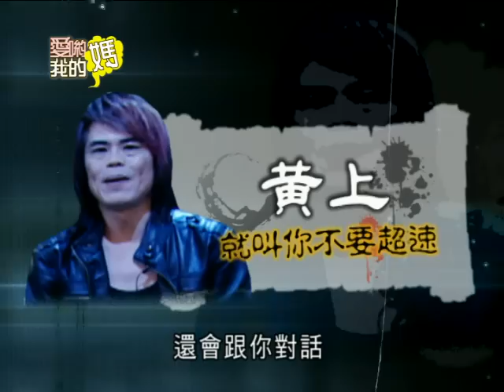【完整版】愛喲我的媽-鬼燈獎 凶宅裡的小老婆 8-22 /20130415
來賓：黃上、鄭進一、馬幼興、岳庭、何嘉文